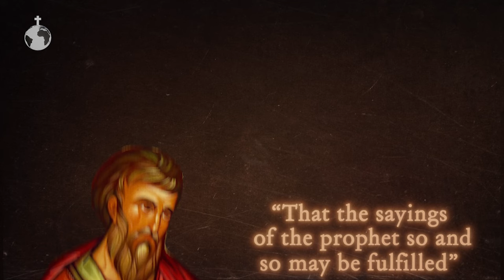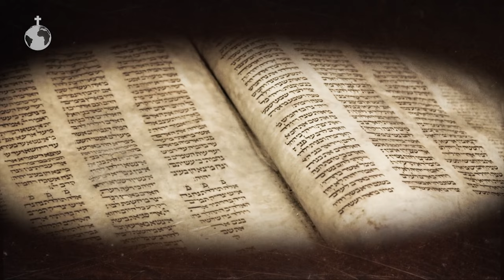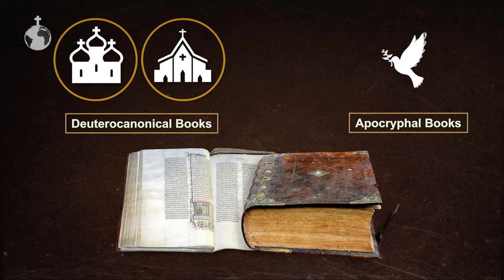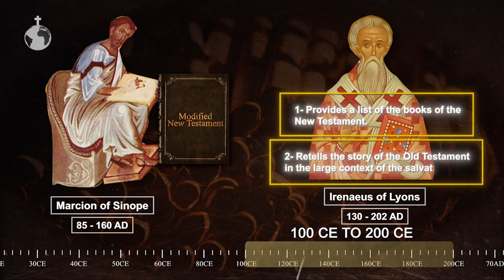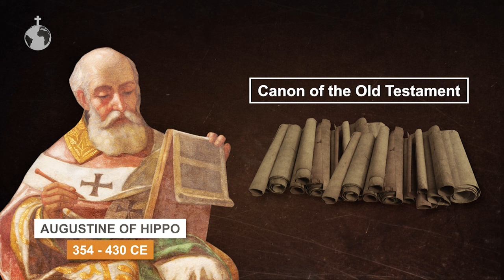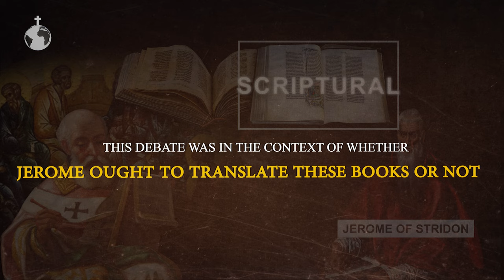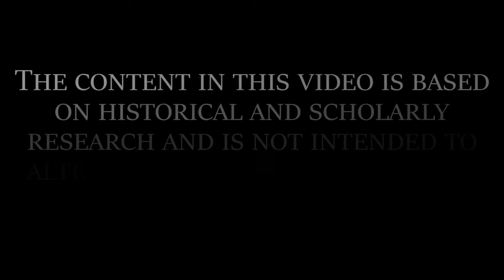How the Biblical Canon Was Formed | Old Testament History and Literature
Did you know that for much of history, there have been two versions of the Old Testament? One is written in Hebrew, known as the Masoretic text, and the other is written in Greek, knows as the Septuagint, or LXX. Where did these two versions come from, and how did the early Church decide which version to use?

In this video we'll go through the origins of the Old Testament Biblical Canon, and how it was formed over the years.

Excerpt:
When Christianity emerged, no one thought of it as a new world
religion. Instead, Christians saw themselves as the followers of Israel’s
Messiah who welcomes Jews and Gentiles alike to His kingdom that is to
come.